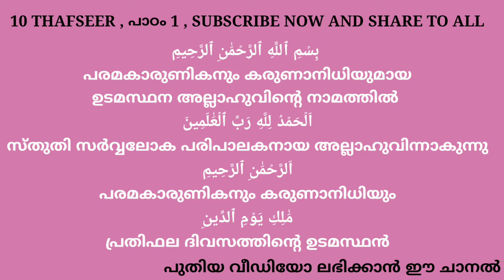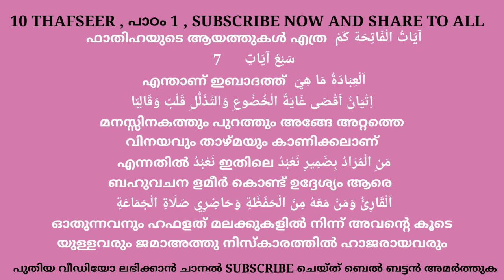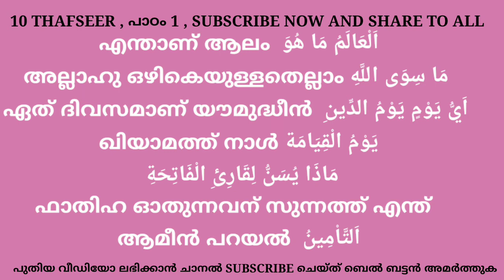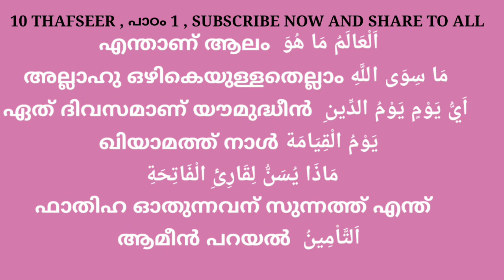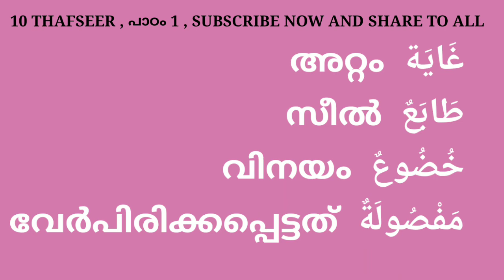10 THAFSEER 01 തഫ്സീ൪ FIRST PAADAM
10 THAFSEER 01 തഫ്സീ൪ FIRST PAADAM
This video guide to the teachers and parents Islamic malayalam latest speech talk samastha online madrasa media kerala kerala14  videos seo